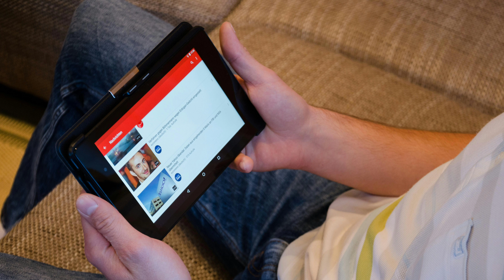मात्र 30 दिनों में 4000 घंटे का वाचटाइम कैसे पूरा करें 👉🌺जल्दी से जल्दी देख लो और 💯💯पूरा कर लो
4000 watch time kaise pura kare
4000 hours watch time kaise complete kare
watch time kaise badhaye
4000 hours watch time kaise compleate kren
youtube watch time kaise badhaye
4000 hours watch time
4000 hours watch time trick
4000 hours watch time kaise complete
how to complete 4000 hours watch time fast
4k watch time kaise badhaye

new YouTube channel grow kaise karen

views kaise bdhayen
views kaise badhayen YouTube pe
vedio par views kaise badhayen
YouTube par views kaise badhayen
viral vedio
viral kaise karen
vedio virul
vedio virul kaise karen youtube me
vedio virul kaise hota hai
vedio virul nhi ho rha hai
vedio virul karne ka trika
vedio virul trick
vedio virul tarika
YouTube par vedio virul kaise hota hai
shivani Kumari
shivani Kumari ki vedio
shivani Kumari ka Naya block
shivani Kumari block
shivani kumari ब्लॉग्स
shivani Kumari ka Naya vlogs
shivani Kumari new vlog
shivani Kumari official new vlogs
shivani Kumari official new vedio
shivani agrawal jharkhand
shivani Raja
shivani rajpoot
shivani agrawal
shivani Raj Patel
shivanin
shiv Kumari vlogs
shivani kumati Isha ki reels
shivani Isha ki vedio
shivani Isha ke vlogs
shivani Kumari official
shivani Kumari Isha birthday
shivani kitna kmati hai youtube se
shivani ki monthly income

Channel Link-

hi friends